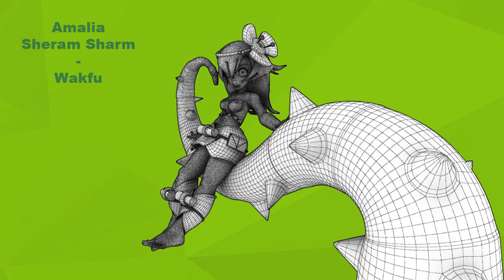DEMO David Caturegli